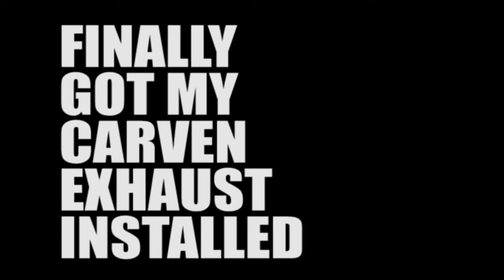LABOR DAY WEEKEND AT THE LAKE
WHATS UP GUYS!! SORRY FOR KEEPING YOU GUYS WAITING. THIS WEEKEND WE HIT THE LAKE. WE HIT LAKE ARROWHEAD FRIDAY AND SATURDAY. SUNDAY WE DECIDED TO HIT LAKE GREGORY AND GET SOME WATER TIME IN. IT WAS AN AWESOME WEEKEND RELAXING WITH MY GIRLS AND ENJOYING SOME TIME OFF OF WORK.

GEAR!!

PARTS

EGR TUBE